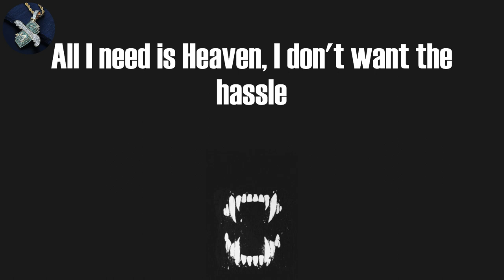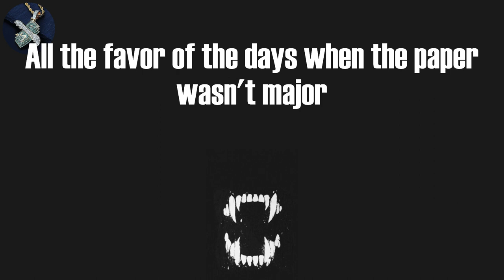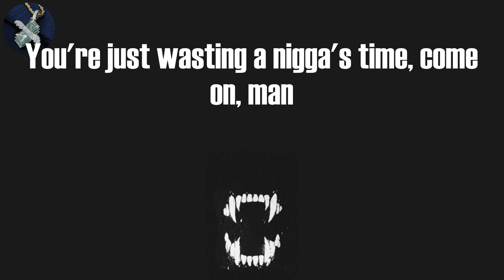DMX - Bath Salts (Lyrics)